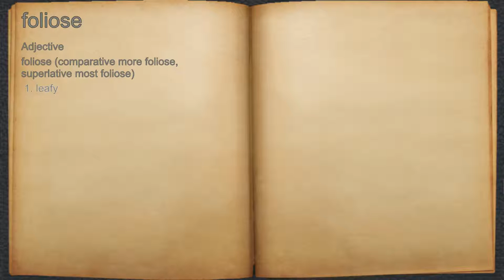What does foliose mean?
A spoken definition of foliose.

Intro Sound:
Typewriter - Tamskp